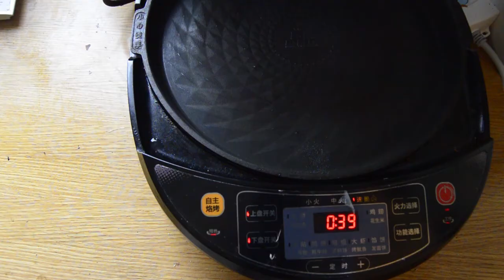葱花发面小饼，外脆里软，好吃美味又多层，二分钟就出锅